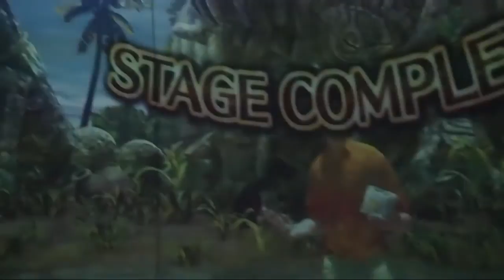LOST LAND ADVENTURE Arcade Shooter Jungle Ruins Mission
This is the awesome arcade shooter with the 180 Degree screen, that wraps around you while you play in a curtained off cabinet. It's full name is "Spherical Display Exotic Adventure Gun Game Lost Land Adventure", what a mouth full! This is the first mission called Jungle Ruins.